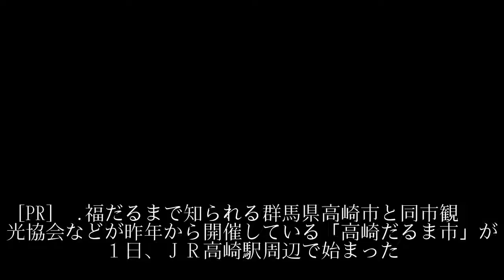だるま市始まる